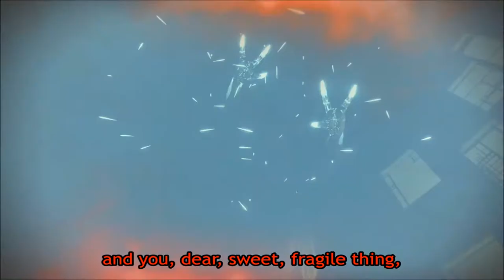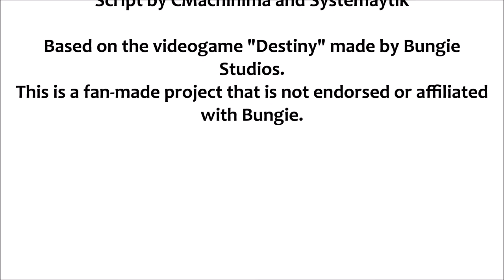Corruption (Destiny Machinima Movie)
Based on the lore of the videogame Destiny, this is the story of the fall of Rezyl Azzir and the rise of Dredgen Yor, and the chronicle of the two weapons that define his story.